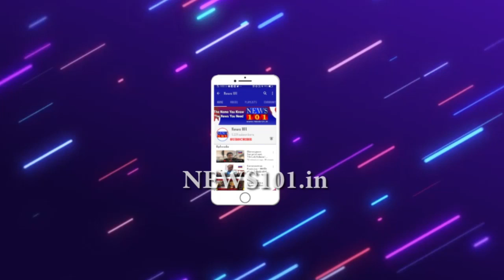ಪಟಾಕಿ ಅಂಗಡಿ ಮಾಲೀಕರಿಗೆ ಎಚ್ಚರಿಕೆ ನೀಡಿದ ತಾಲ್ಲೂಕು ದಂಡಾಧಿಕಾರಿ ಡಿ ನಾಗೇಶ್ | News101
ತಿ.ನರಸೀಪುರ : ರಾಜ್ಯ ಸರ್ಕಾರ ಈ ಬಾರಿ ಹಸಿರು ಪಟಾಕಿಯನ್ನು ಮಾತ್ರ ಮಾರಾಟ ಮಾಡಲು ಅವಕಾಶ ನೀಡಿದೆ. ಪಟಾಕಿ ಖರೀದಿ ವೇಳೆ ಕೋವಿಡ್ ನಿಯಮಗಳನ್ವಯ ಮಾರಾಟ ಮತ್ತು ಕೊಂಡುಕೊಳ್ಳಲು ಸೂಚನೆ ನೀಡಲಾಗಿದೆ. ಈ ಹಿನ್ನಲೆಯಲ್ಲಿ ತಿ.ನರಸೀಪುರ ತಾಲ್ಲೂಕು ದಂಡಾಧಿಕಾರಿ ಡಿ.ನಾಗೇಶ್ ಪಟಾಕಿ ಅಂಗಡಿ ಮಾಲೀಕರಿಗೆ ಎಚ್ಚರಿಕೆ ನೀಡಿದ್ದಾರೆ.